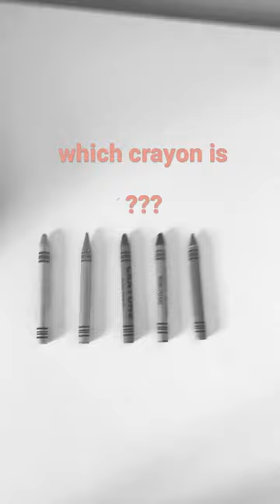Which crayon is red???